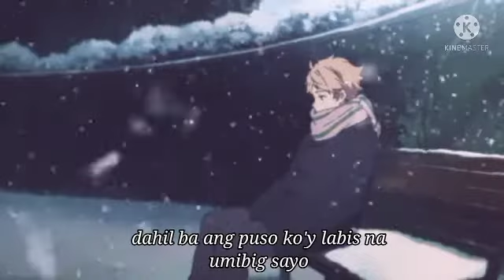iniibig kita by roel cortes(lyrics & video)